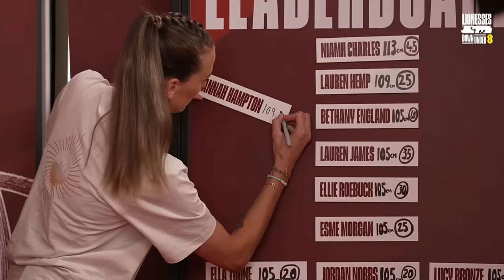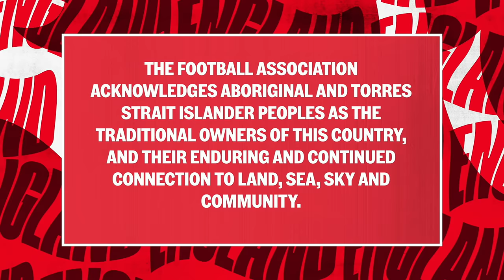Hannah Hampton Chats Esme's Bracelets & GK Union! Ep.22 | Lionesses Down Under Connected By EE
Join us from the Lionesses camp down under with Jill Scott & Kyle Walker with special guest Hannah Hampton!